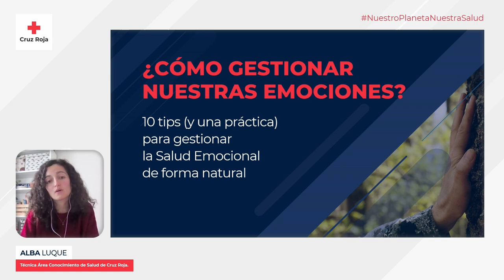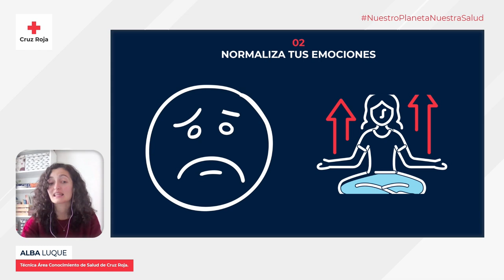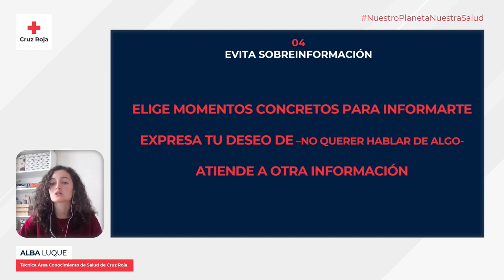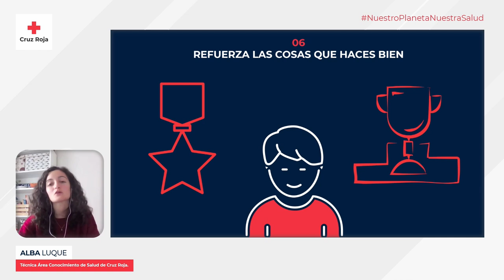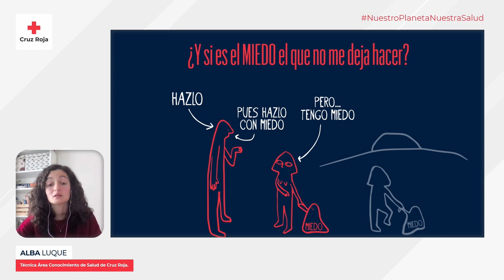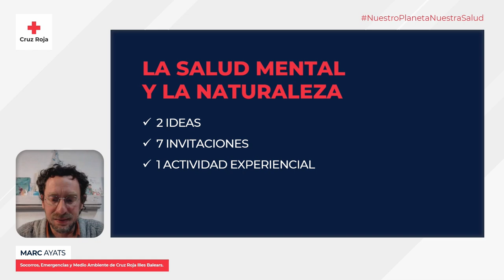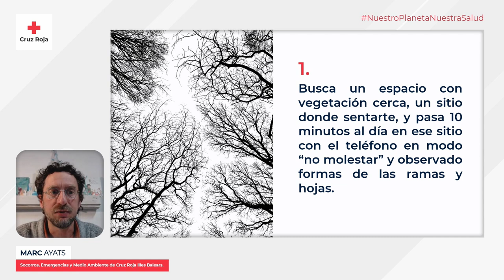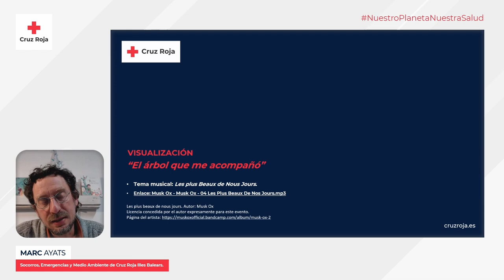Taller digital: ¿Cómo gestionar nuestras emociones?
El 7 de abril se celebra el día de la Salud y este año en Cruz Roja queremos ayudarte a cuidar tu salud psicológica a través de este Taller digital "¿Cómo gestionar nuestras emociones? 10 tips (y una práctica) para gestionar la Salud Emocional de forma natural".

En él, especialistas de Salud Mental en Cruz Roja nos dan recomendaciones a través de estrategias sencillas y a nuestro alcance.